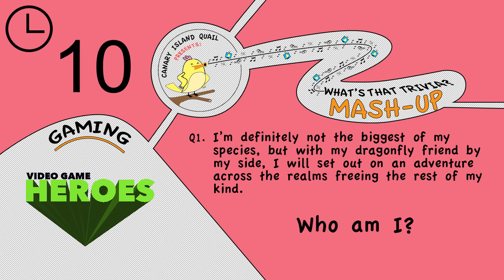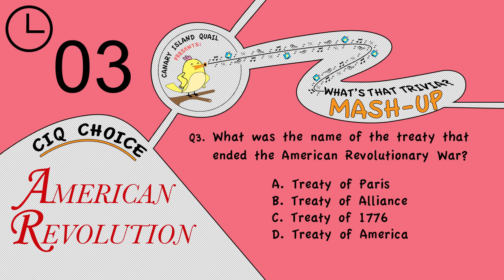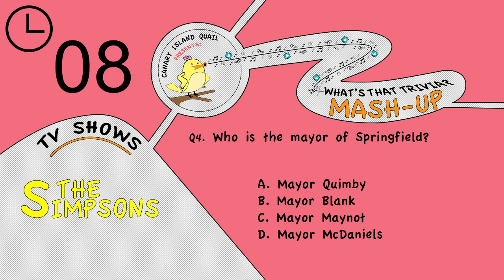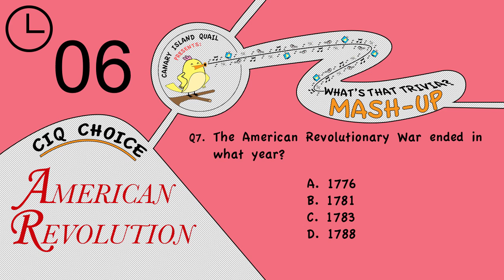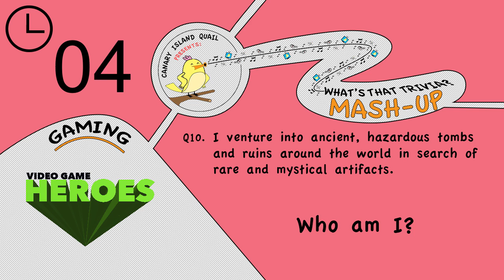Mash Up Trivia Questions [Week 6 Quiz]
Mash Up  trivia questions and quiz. Week 6
Try and guess the correct Mash Up Week 6 questions and answers.

Thanks!

Mr & Mrs CIQ